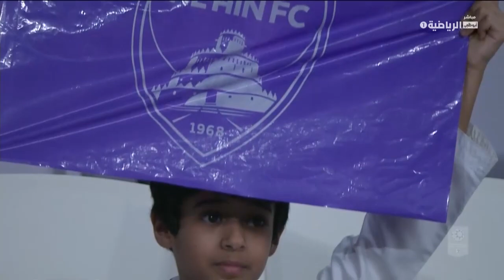UAE CLASSIC MATCH - 2022/23 AG League - Al Ain 2-3 Al Wahda